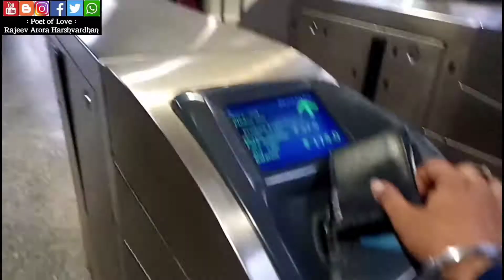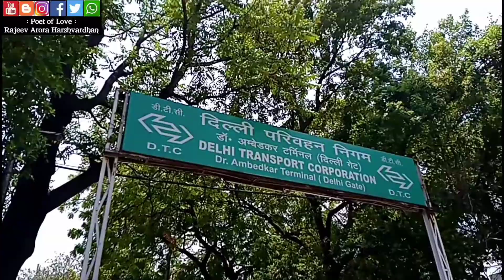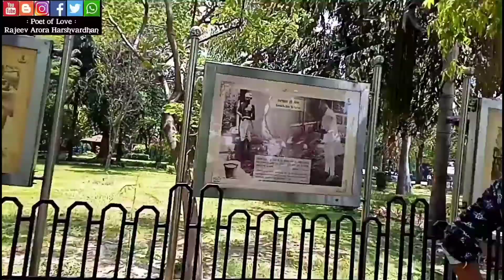IGNOU Speed Post Assignments Submit & IGNOU RC-2 Delhi (Rajghat) Vlog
वीडियो को अंत तक देखने के लिए आप सभी का सह दिल से शुक्रिया एवं धन्यवाद।
मैंने इस वीडियो से सम्बंधित एवं इग्नू साइट से संबंधित जानकारी अपने लेख Blogger पर Upload कर दी है जिसे आप नीचे दिए गए Blogger Link पर क्लिक करके जरूर पढियेगा। (हो सकता है इग्नू में पढ़ने वाले आप सभी विद्यार्थियों, सहपाठियों एवं मित्रगणों के लिए कुछ नया हो।)

जुड़े हमारे IGNOU Telegram/Whatsapp ग्रुप के साथ

IGNOU STUDENTS UNITY
Welcome to You All for Knowledgeable, Updates Information and Helpful Tips Etc.
💥 Don't Add Others Person and Assignments Purchase Sites only for Learning, Students and Helpful Tips Friends

Rajeev Arora Harshvardhan with Ansar Khan Vlog

आशा है कि आप सभी लोग स्वस्थ एवं तंदुरुस्त होंगे। अपने जीवन में कुछ नया करने का प्रयास कर रहे होंगे क्योंकि लॉक-डाउन के बाद ऑफिस खुलने पर, हर क्षेत्र में काफी सुधार और नया कार्य देखने को मिला रहा होगा।

क्या मुझे इस ग्रुप से जुड़े लोगों से थोड़ा प्यार मिलेगा...

(for Your Daily Lifestyle Study Updates, Motivation and Helpful information Tips, Subjects Quiz and Other's Activities, Etc)

📝📝Poet of Love ✍️✍️✍️. ❣️❣️❣️. rajeev_arora_harshvardhan. (🌞💗 सनातनी 🔥💧)
🙏🙏जय हिंद जय भारत🙏🙏 🇮🇳 🇮🇳 वंदे मातरम् 🇮🇳 🇮🇳 सत्यमेव जयते 🇮🇳 🇮🇳